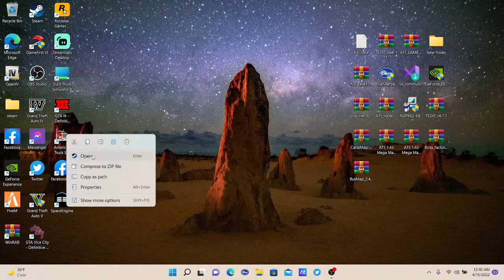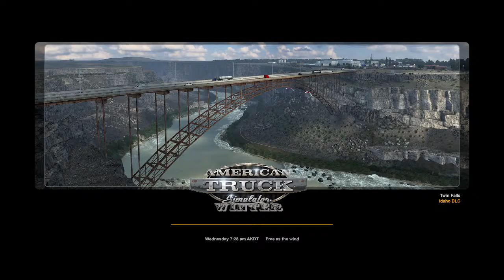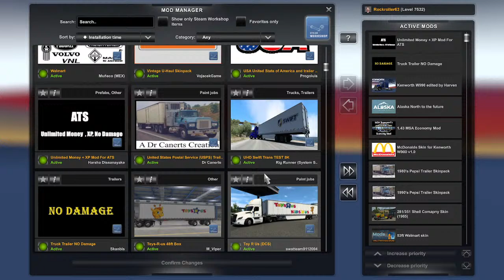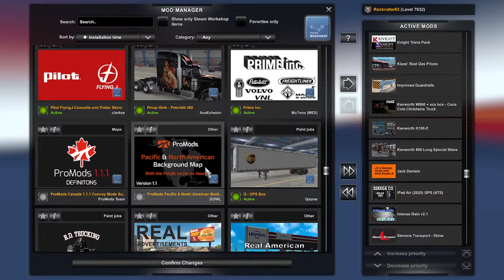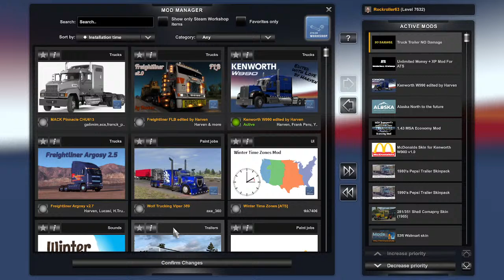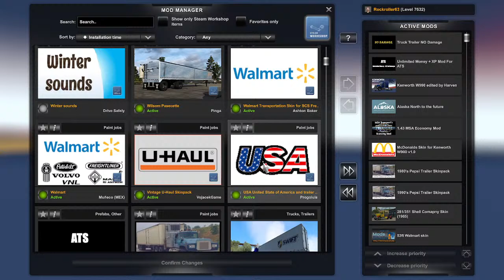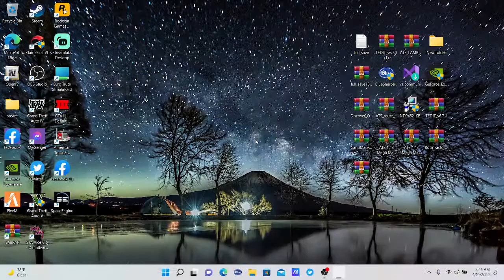Playing american truck simulator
Hauling loads in alaska. Links are in the discription below for the mods i use.